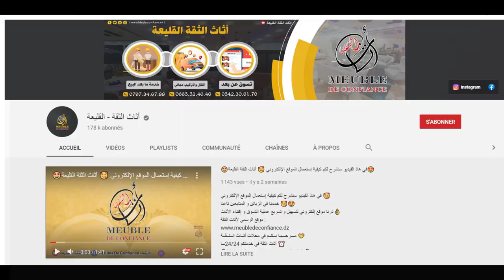أثاث الثقةتعرض عليكم غرفة نوم 🌹 Golden plus🌹 غرفةنوم أنيقة لأصحاب الذوق العالي و الرفيع 🥰